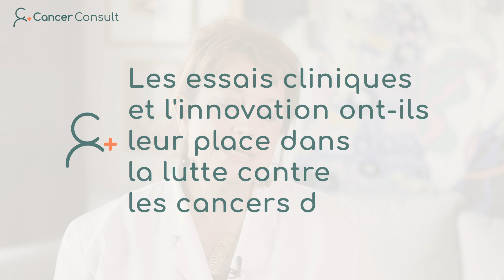Interview avec le Professeur Mahasti Saghatchian : Comprendre le Cancer du Sein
Dans cette interview approfondie avec le Professeur Mahasti Saghatchian, chef d'oncologie spécialisée dans le cancer du sein, obtenez des réponses claires et précises sur tout ce que vous devez savoir sur cette maladie.